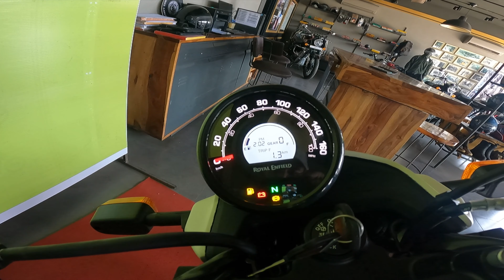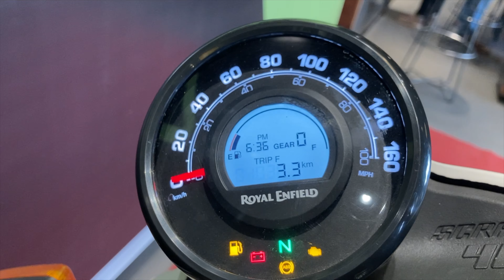which one is best Himalayan or Scram 411 || Royal Enfield Scram 411 Vs Himalayan comparison video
In this vlogI am comparing my Himalayan with newly launch royalEnfield scram4 11
video hint :- scram 411 is cheaper than Himalayan but .